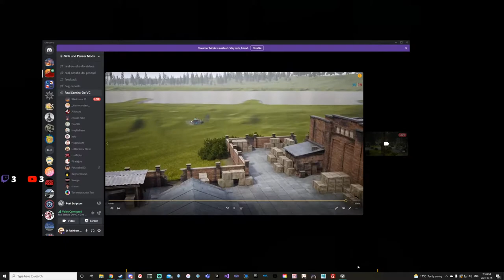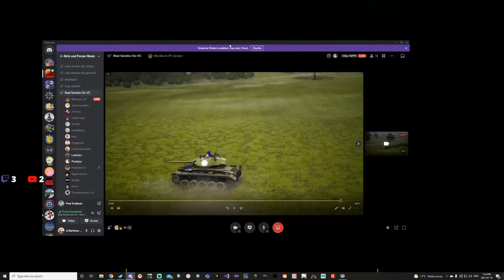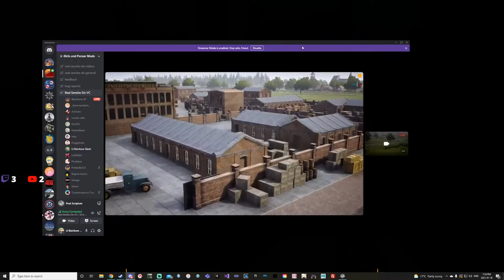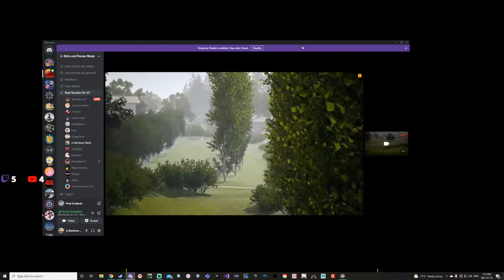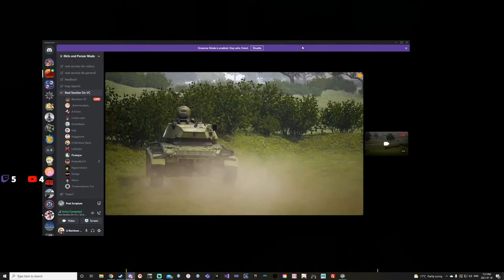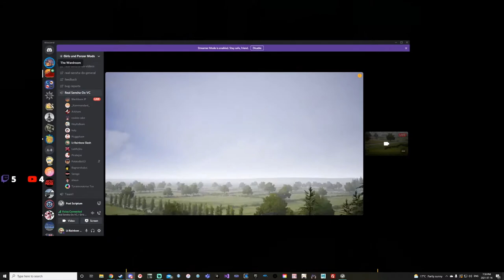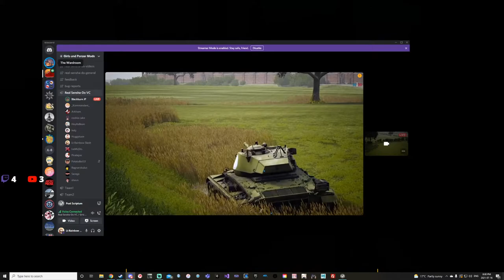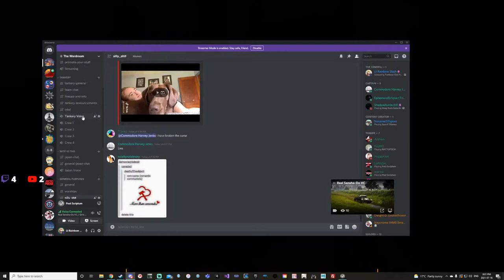Tankery! Our First Match! Alpine Adlers vs Western Union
We joined Post Scriptum Tankery league. Watch as we flail around in our first match.

For more content like this, check out my daily Twitch stream